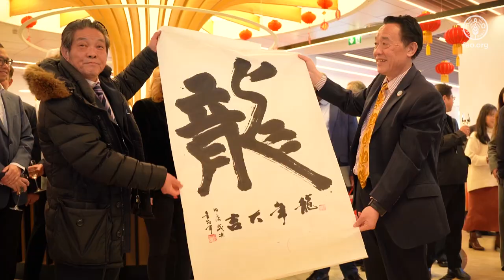FAO Director-General QU Dongyu’s Chinese Lunar New Year Video Message 2024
As we welcome the Chinese Lunar New Year, I wish to convey heartfelt greetings to my home country and its people from the Eternal City of Rome, the headquarters of the Food and Agriculture Organization of the United Nations. Wishing everyone a peaceful and fruitful Year of the Dragon filled with great fortune, prosperity and happiness!